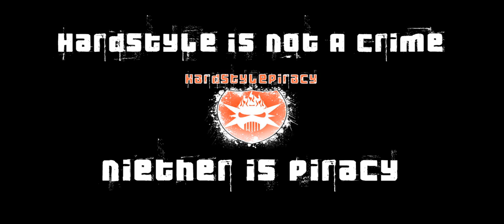Dozer - Relax [HD]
Dozer - Relax